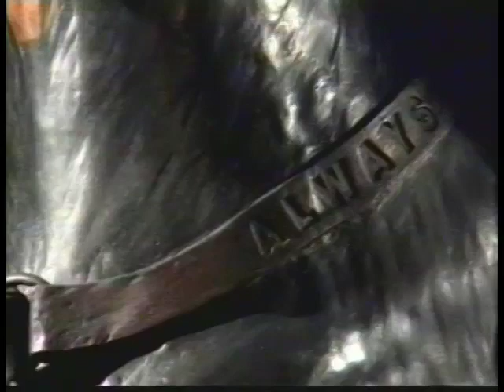Fine Art Acrylic and Bronze Dog Art by Sculptor Susan Bahary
Bahary Studio dog art includes limited edition dog sculpture,  war dog memorial monuments and custom bronze sculpture dog portraits of various breeds such as German shepherds, Dobermans, poodles, shelties, sheep dogs and yorkies.